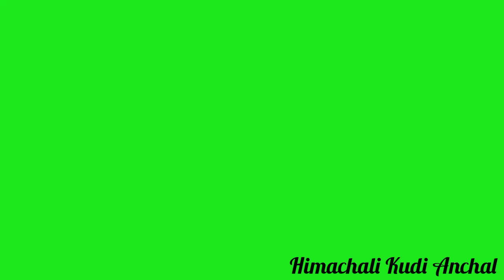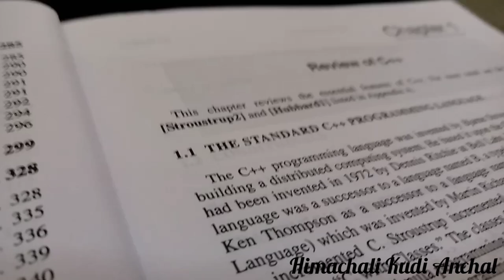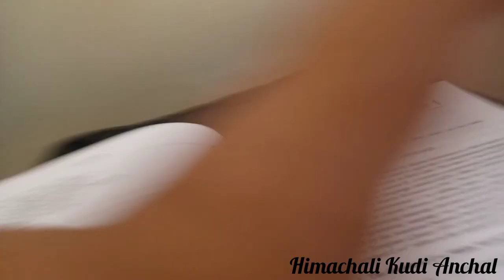Govt.PG College Visit bilaspur|गवर्नमेंट पीजी कॉलेज बिलासपुर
Govt. PG College BILASPUR Visit |
Govt PG College Bilaspur Girls vloger|
New blog|